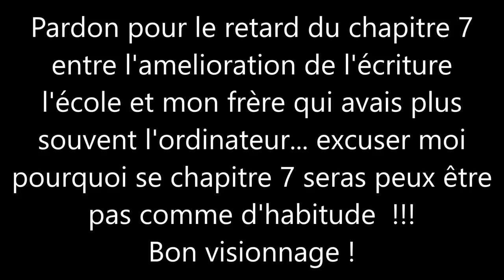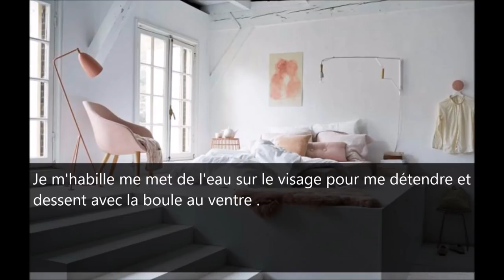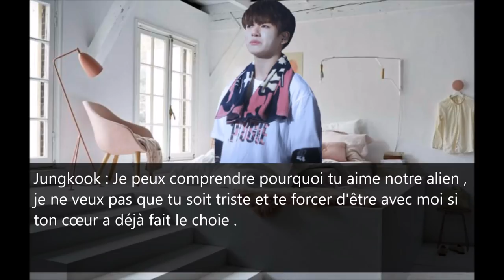[ FF BTS Vostfr ] Chapitre 7 Une sœur pas comme les autres !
Vous pouvez me donner des conseil pour m’améliorer !

Les vidéos son amateur donc merci de pas me dire à la qualité ou ceci cela car se sont mes premier montage !
(PS faite pas attention au faute svp )

Voici la chaîne d'une amie qui fait la même chose aller voir !